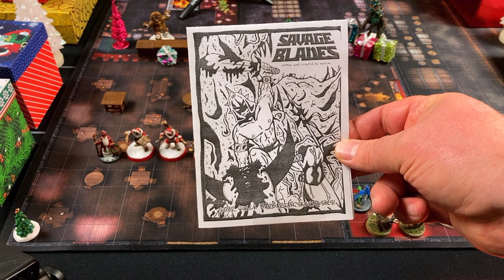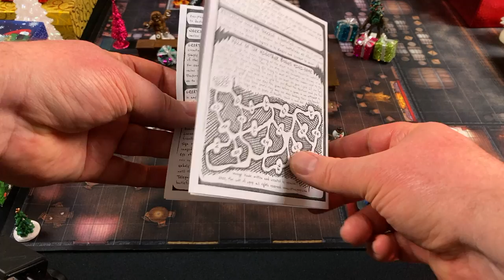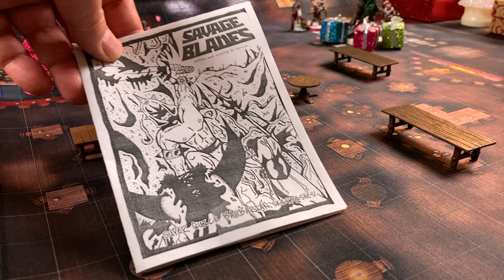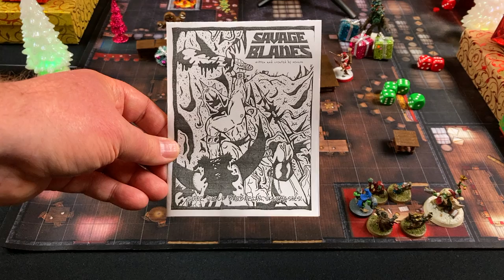Savage Blades $1 Barbarian Skirmish Game, Santa’s Helpers vs Krampus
In this festive holiday battle report, Santa’s Helpers confront the minions of Krampus as we test drive Savage Blades, tabletop miniatures rules for super quick barbarian skirmishes.